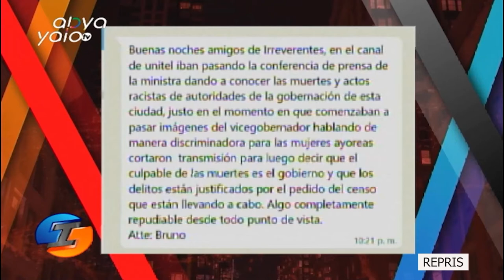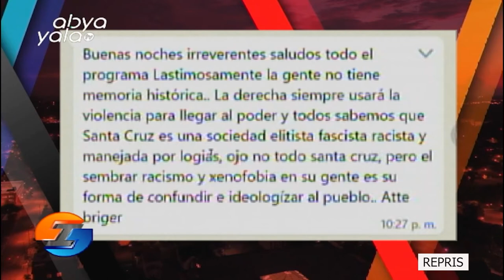En Irreverentes hablamos de los hechos violentos en los puntos de bloqueos en Santa Cruz